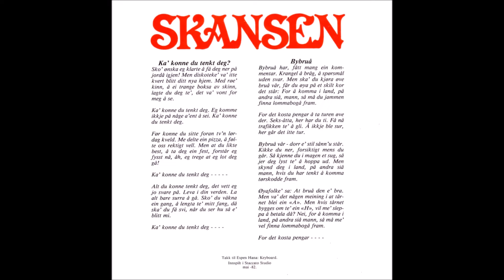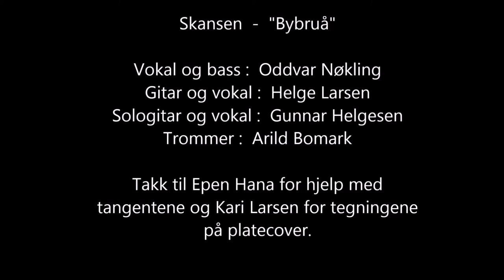Skansen - Bybruå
I forbindelse med at det er 40 år siden disse 2 sangene kom ut, relanseres musikken!

Stavangerbandet Skansen bestod av forskjellige medlemmer gjennom åttitallet, som var det tiåret bandet spilte mye rundt på Vestlandet.
Skansen ga ut en kassett med coverlåter, samt en ‘singleplate’ med de to egenskrevne sangene ‘Ka konne du tenkt deg’ og ‘ Bybruå’.
Da disse innspillingene ble gjort, bestod bandet av Helge Larsen (sang og gitar), Oddvar Nøkling (bass og sang), Arild Bomark (trommer/kor), Gunnar Helgesen (gitar/sang).

Flere tangentspillere var innom gruppa, og på disse to sangene spiller for anledningen Espen Hana.

Helge er vokalist på ‘Ka konne du tenkt deg’, Oddvar på ‘ Bybruå’, og koring av hele bandet. Tekst og musikk er av Gunnar Helgesen

Innspillingen er gjort i Staccato Studio våren 1982.